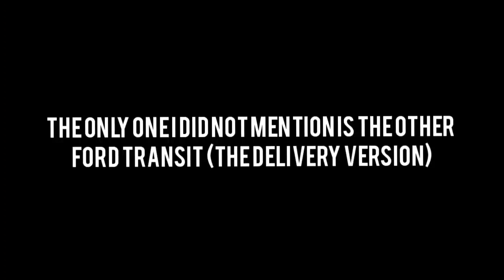Car Parking Multiplayer | Real Name of AI Cars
❌ DON'T ASK FOR FREE CARS❌
❌ DON'T ASK FOR MONEY❌

I give shout outs to long time supporters.

I Create my own designs.